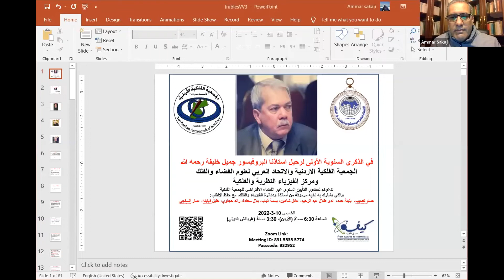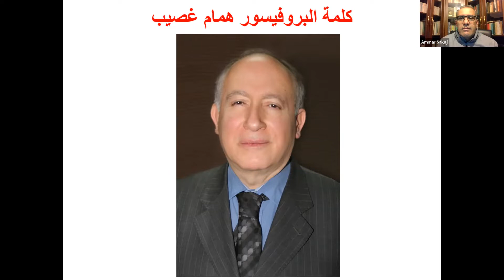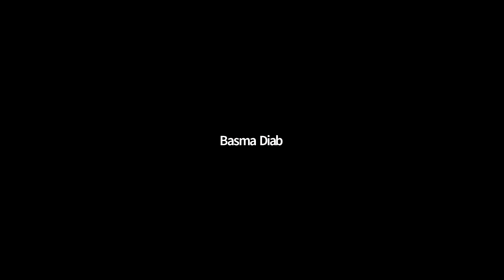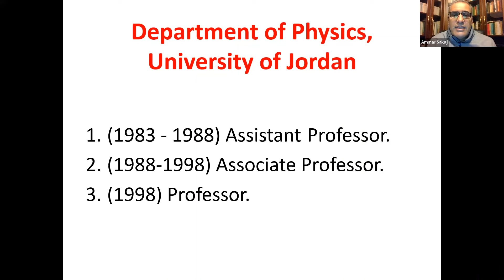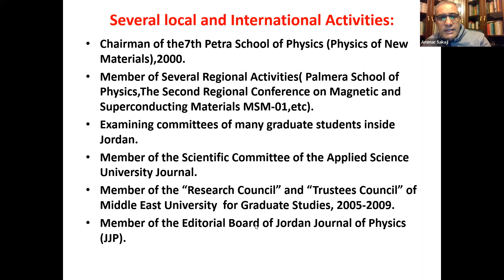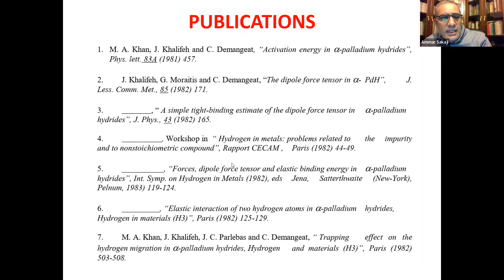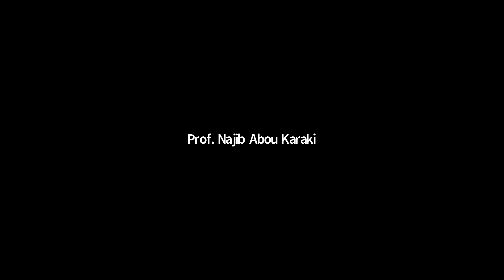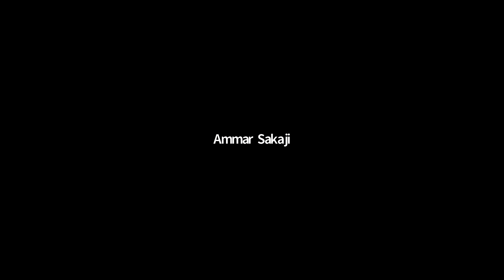الحفل التأبيني للفيزيائي النظري البروفيسور جميل خليفة رحمه الله في الذكرى السنوية الأولى لرحيله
التسجيل الكامل للحفل التأبيني للفيزيائي النظري الكبير البروفيسور جميل محمود خليفة رحمه الله في الذكرى السنوية الأولى لرحيله بتاريخ 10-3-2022،
والذي نظمته الجمعية الفلكية الاردنية والاتحاد العربي لعلوم الفضاء والفلك ومركز الفيزياء النظرية والفلكية عبر الفضاء الافتراضي،
وشارك  فيها نخبة مرموقة من أساتذة ودكاترة الفيزياء والفلك، وهم، مع حفظ الألقاب:
همام غصيب،
بثينة حمد،
ندى طلال عبد الرحيم،
عادل شاهين،
بسمة ذياب،
بلال سعادة،
رائد حجاوي،
خليل ذباينة،
نجيب أبو كركي ،
لطفي عودة
وعمار السكجي
إدارة الحوار: حنا صابات